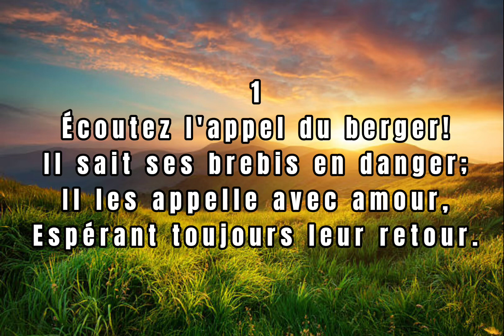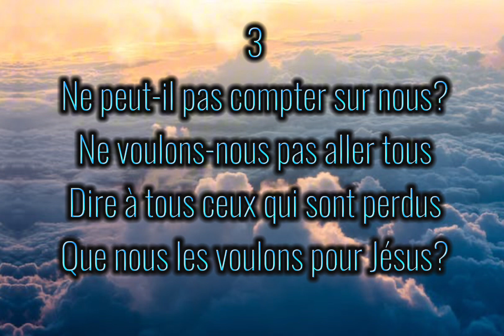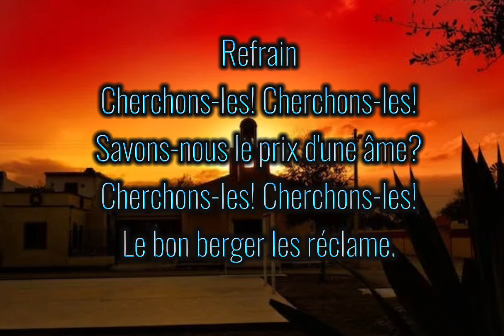531 - H&L - Écoutez l'appel du Berger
En  ces temps-ci, cherchons-nous vraiment des âmes pour Christ?

Les temps sont de plus en plus difficiles, ce qui nous impose de nous occuper davantage de nos propres affaires. En tant que Chrétiens, chercher des âmes pour Jésus, se retrouve-t-il dans le lot de nos affaires?

Réponds en toi-même à cette question, mais surtout chante avec moi ce cantique, exécuté en La Majeur, 531 - H&L - Ecoutez l'appel du Berger.

Une âme pour Dieu n'a pas de prix, tout comme notre propre âme, cherchons-les!

La liste des remerciements s'allonge chaque jour plus, nous comptons :

- Le district des Églises Adventistes du *Tchad* (Afrique)
- L'Evangile aux 4 coins Ministries *EA4C* (Sr Martine Cherichel)
- *RJS* média en ligne (Facebook), (Julien Charité)
- Radio 4VVE, la Voix de l'Espérance (89.7 FM)
- Hope Media Haïti, la plateforme officielle de production de l'Union de Mission des Adventistes du Septième Jour d'Haïti (YouTube, Facebook, vidéo, Instagram, TikToc)
- *Le Reste TV* (Organisation Adventiste en France)
- *Radio Bonheur* depuis Kentucky, USA (Pasteur Frantz Philippe)
- *Toi aussi*, partage-le continuellement et au maximum pour contribuer à cette œuvre qui vaille.

 *Voix* : Edlin & Joanna Deville
*Vidéo* : Sonel Alzénor